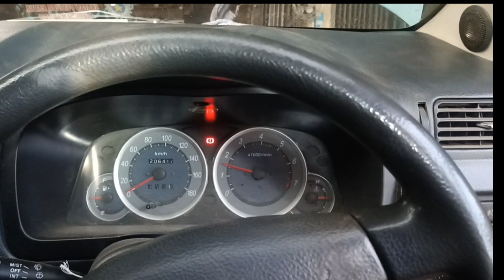avanza13 lemot, stel tenaga avanza13, rasa15, stel taiming pengapian granmax